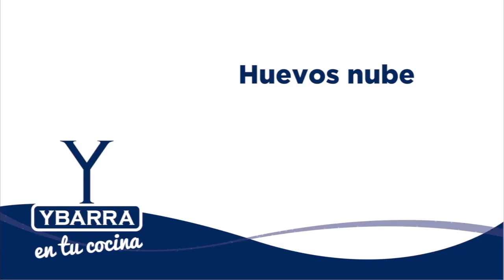Huevos Nube - Recetas de Verano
Una forma diferente y original de tomar los huevos. Una receta fácil de hacer, divertida y con un resultado final espectacular tanto para el paladar como para la vista. Estamos seguros que a los peques de la casa les encantará y los mayores disfrutaréis el doble. Este verano atrévete a hacer nuevas recetas y compartir junto a los tuyos.

Ingredientes:
4 huevos
Aceite de oliva Virgen Extra Ybarra
Rebanadas de pan de molde
Tomillo seco
Sal